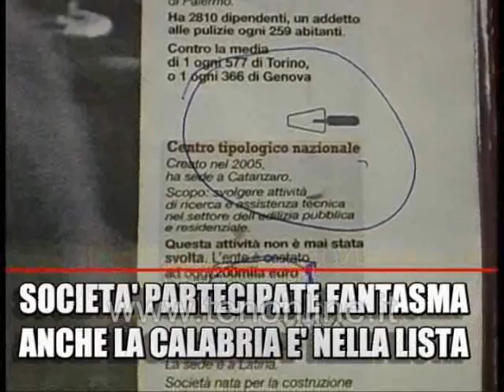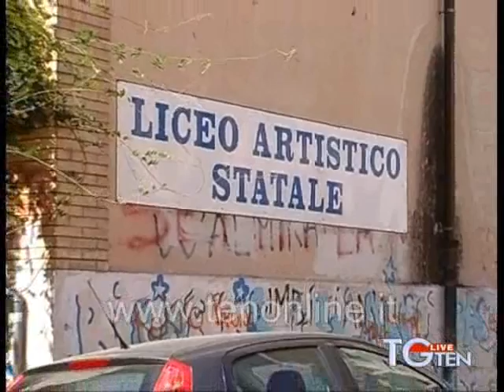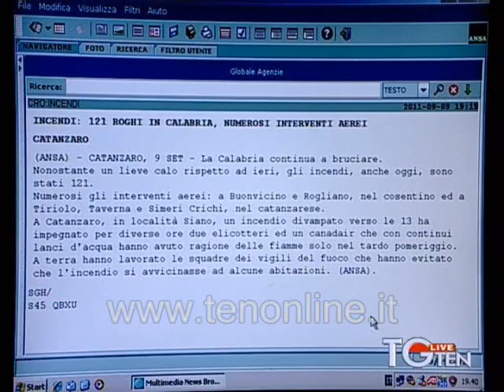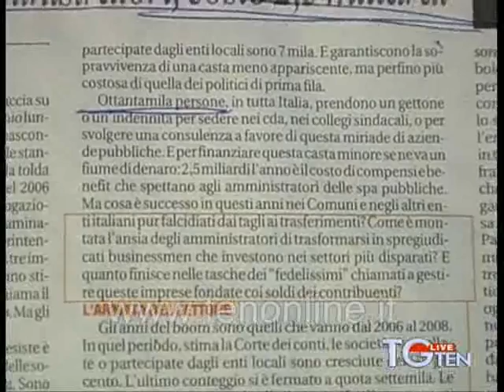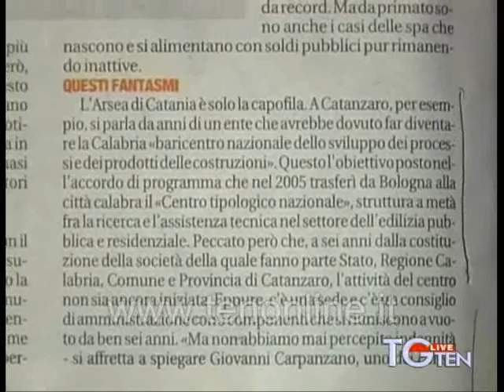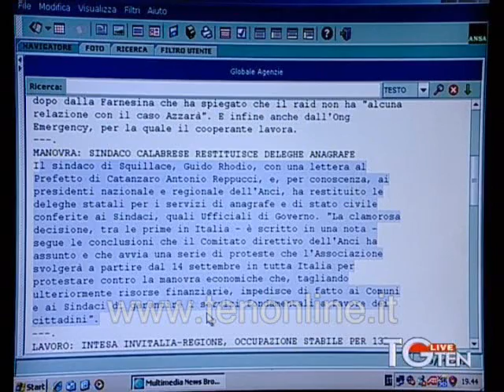TG TEN 09-09-2011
TG ten del 09 Settembre 2011